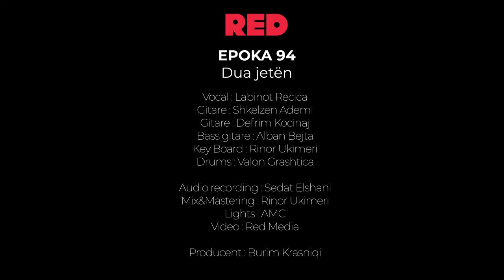Epoka 94 Live @ Rockuzine - Dua jeten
Vocal : Labinot Recica
Gitare : Shkelzen Ademi
Gitare : Defrim Kocinaj
Bass gitare : Alban Bejta
Key Board : Rinor Ukimeri
Drums : Valon Grashtica

Audio recording : Sedat Elshani
Mix&Mastering : Rinor Ukimeri
Lights : AMC
Video : Red Media

Producent : Burim Krasniqi